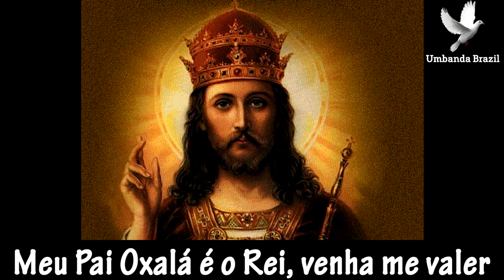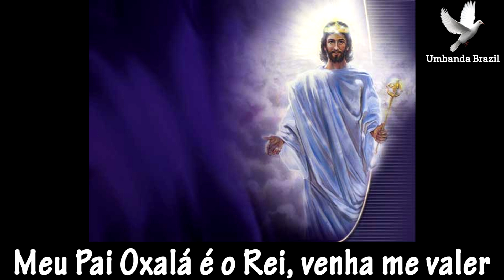Saudação à Oxalá Umbanda (com letra)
Saudação à Oxalá Umbanda

Meu Pai Oxalá
É o Rei, venha me valer
Meu Pai Oxalá
O velho Omulu
Atotô Baluaê
Atotô Baluaê

Atotô Baluaê
Atotô Baba
Atotô Baluaê
Atotô é orixá

Salve todos os Orixás.
Salve a Umbanda.
Axé, Paz e Luz.
Umbanda Brazil